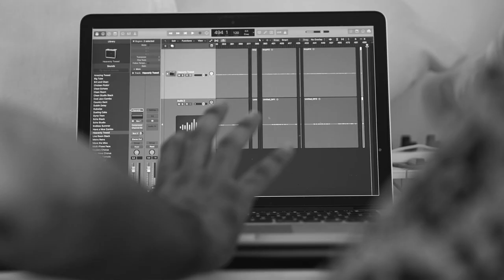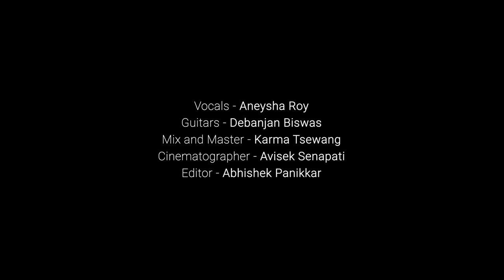Preme Pora Baron | Cover | Aneysha Roy ft. Debanjan Biswas | Movie - Sweater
Vocals - Aneysha Roy
Guitars - Debanjan Biswas
Mix and Master - Karma Tsewang
Cinematographer - Avisek Senapati
Editor - Abishek Panikkar
Original credits to:
Movie - Sweater
Director - Shieladitya Moulik
Producer - PSS Entertainments P&P Entertainment and Pramod Films

Composer - Ranajoy Bhattacharjee
Music director - Anindya Chattopadhyay and Ranajoy Bhattacharjee